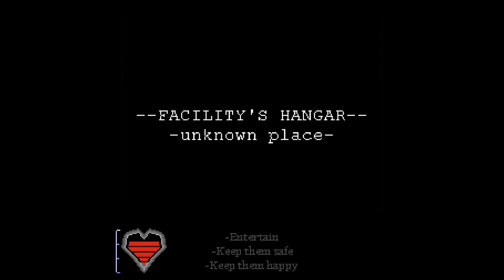FIREWORK - PART 1 - Mega Man Us Bananas - Let's Game It Out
Look at this neat lil' retro game! Mega Man us bananas, you've got us hooked!

More about FIREWORK (from its Steam page): Follow Yan the Defective One through his fight against the Fire Troops and let him unveil the Facility's mystery in this action platformer. Developed and published by Ivan Zanotti's MyMadnessWorks.